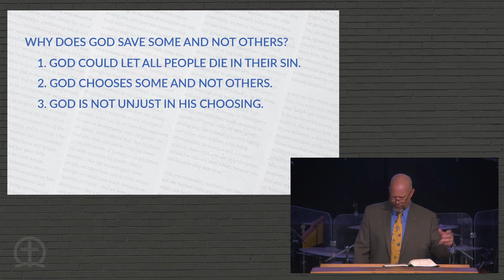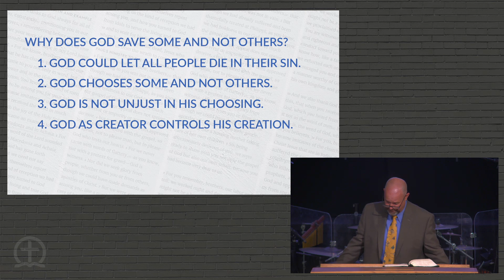Salvation and the Sovereignty of God, Part 3: Jacob I loved, but Esau I hated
Jay Underwood, Pastor-Teacher